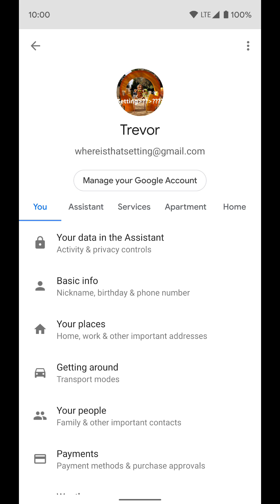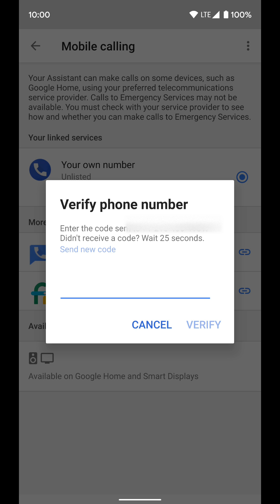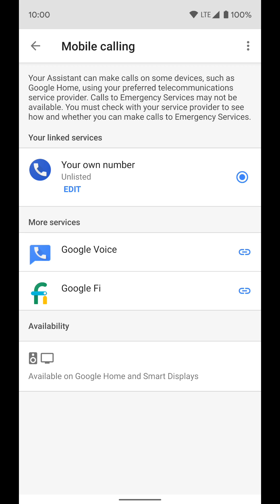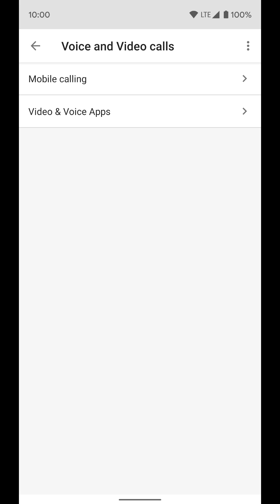Home app: Add phone number and Duo account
How to setup your phone number so you can make calls with Google Home and how to set up your Duo account so you can make video calls.